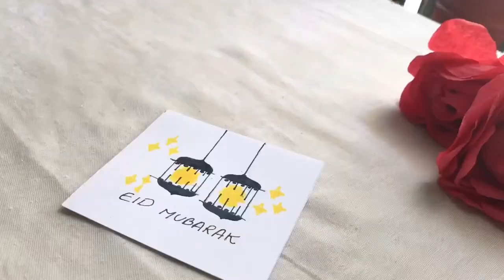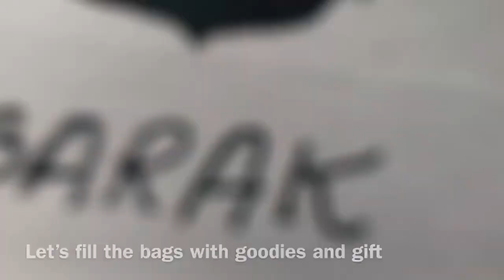Eid treat bag!! By irams world